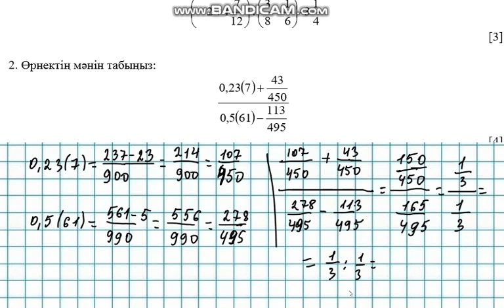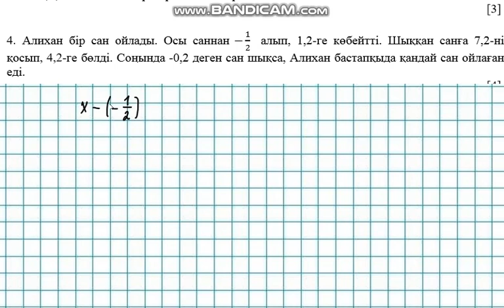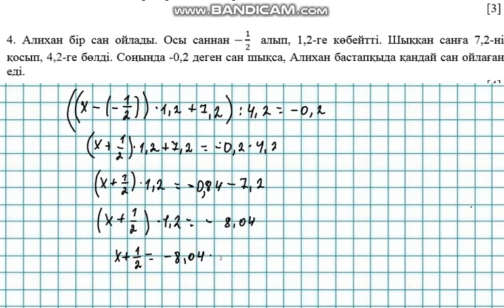Математика 6-сынып 2-тоқсан 1 БЖБ